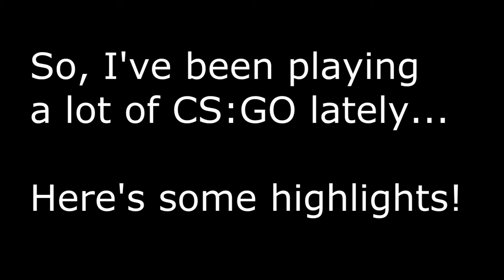CS:GO Match Highlights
Been playing a bit of Counter-Strike: Global Offensive. Here's some AWP highlights!